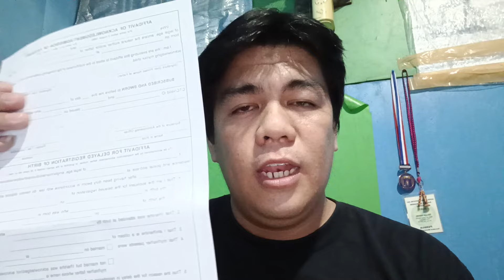Paano kumuha ng certified true copy na Live Birth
ito yong pinakamadaling kuhain sa local government office kahit mga staff nila mabait.